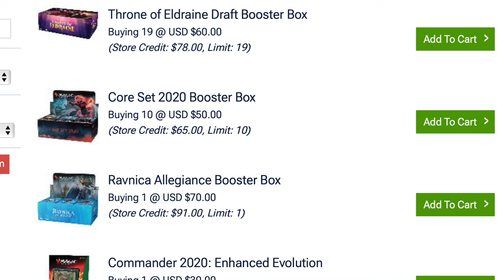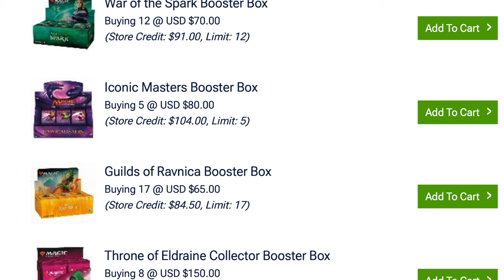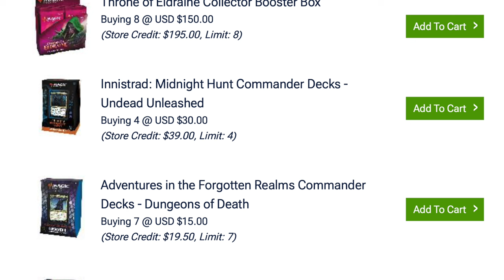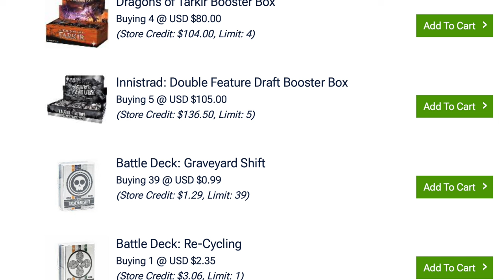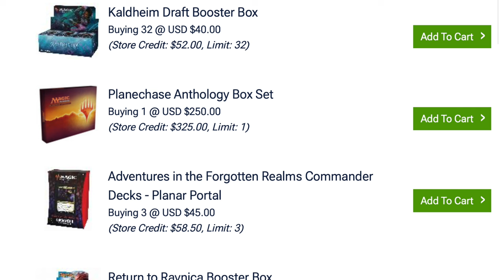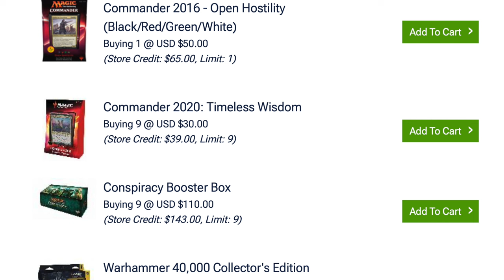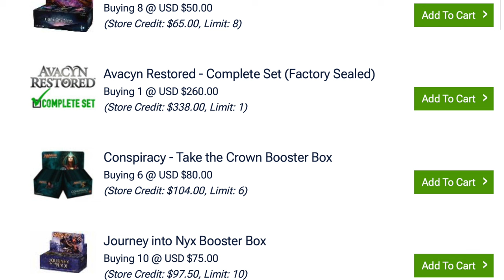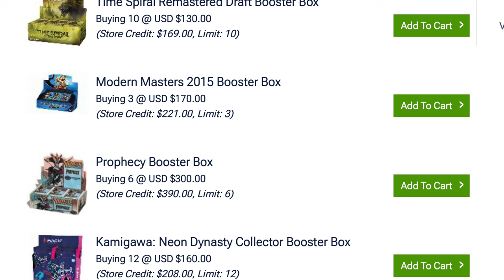Sealed Magic the Gathering Cards Collapses | Buylist All Time Lows